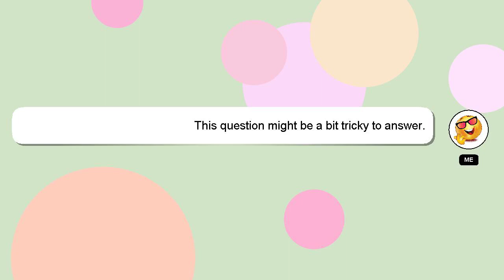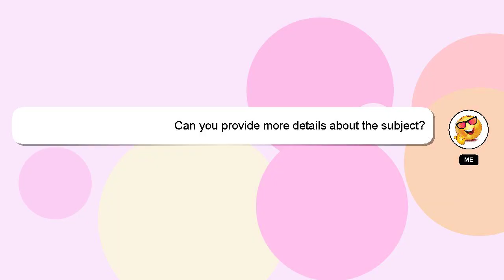How to cook sauce of spaghetti?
An introduction to myself in a few words, Greetings, my name is Delphi. I help you answer your questions. - How to cook sauce of spaghetti?

A 'heart' from me will be given as a sign of appreciation for your answer.

*2 What we are experimenting :*